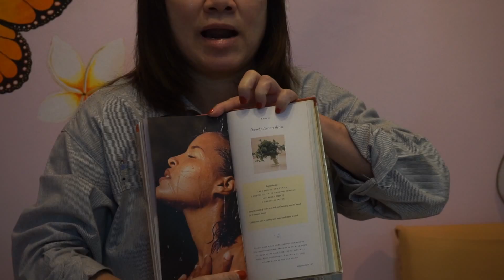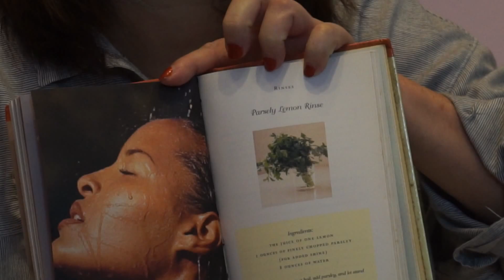การทำ Hair Rinse ขั้นตอนง่ายๆ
พูดคุยเรื่องการทำสบู่ได้ที่ FB Page - เรียนทำสบู่สไตล์สุพรรณวดี

การทำสบู่ Hot Process น้ำมันมะพร้าว สกัดเย็น & น้ำมันมะกอก สกัดเย็น HD
การทำสบู่น้ำมันมะพร้าว และน้ำมันมะกอก